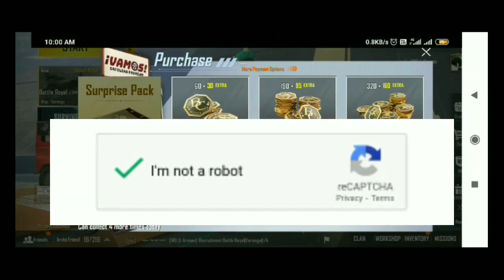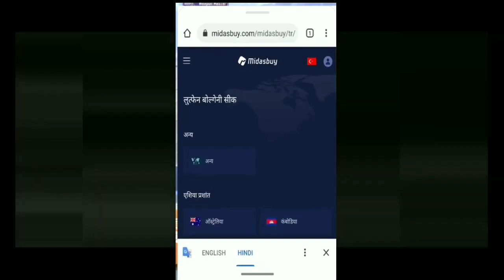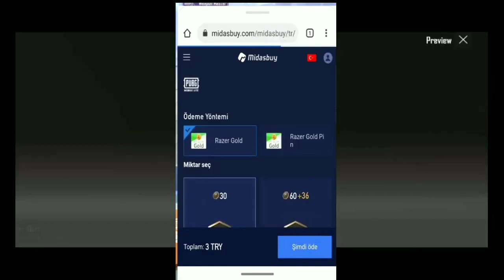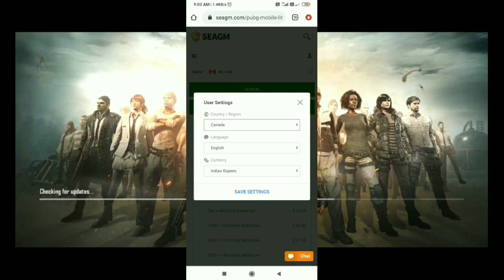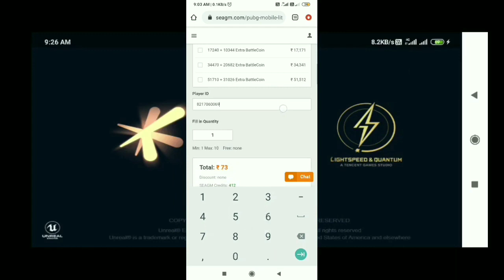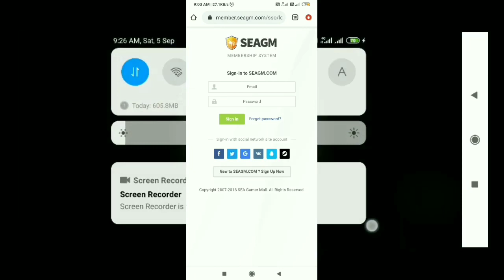HOW TO PURCHASE SEASON 17 WINNER PASS | PUBG MOBILE LITE PURCHASE BC | UNLOCK WP 17 | BUY BC |ADD BC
In this video i shown you about the new way to purchase bc after ban in india there is 2 new tricks and 100% working tricks to buy winner pass from midasbuy in pubg mobile lite

WATCH MY PREVIOUS IMPORTANT VIDEOS:-

My Gear:-
My Mic For Yt
My Cheap Watch
My Tripod For Yt
My Gaming Trigger
My Cheap & Best Earphone
My Gaming Earphone
My WireLess Gaming Bluetooth Earphone
My Wifi
My PowerBank
My Gaming Headhone
My Secondary Headphone
My Gaming Mouse
My Gaming KeyBoard
My Phone
My Charger
My Gaming Chair
Realme Earphone Best For Pubg And For Mic

Best Phone Under 8000
Best Phone Under 9000
Best Phone Under 10000
Best Phone Under 12000
Best Phone Under 15000

MY INGAME NAME :-GBZ么Gaurav
MY CLAN NAME AND JOIN NOW :-GamingBaaz Level 7 Clan Support my clan..

IF YOU WANT TO SEND ME ANY PUBG LITE RELATED NEWS THEN SEND IT TO ME ON MY EMAIL AND IN RETURN OF THIS I DO PROMOTE YOUR CHANNEL AND GIVE YOU CREDIT.